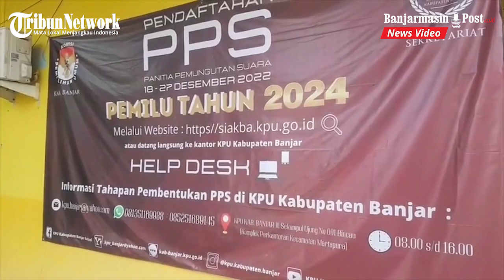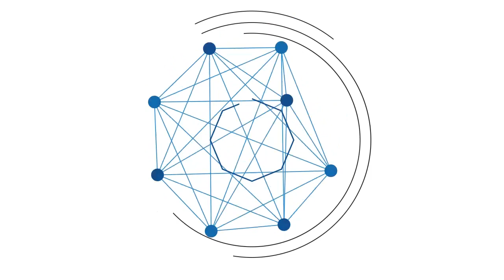2 Ribu Pendaftar Rekrutmen PPS di KPU Kabupaten Banjar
2 Ribu Pendaftar Rekrutmen PPS di KPU Kabupaten Banjar